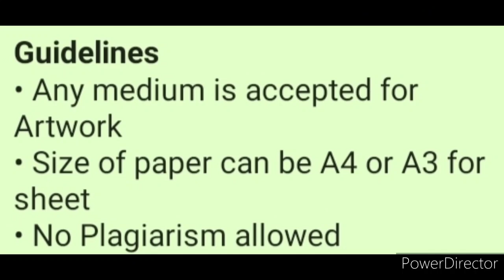Free Online Art Competition 2021